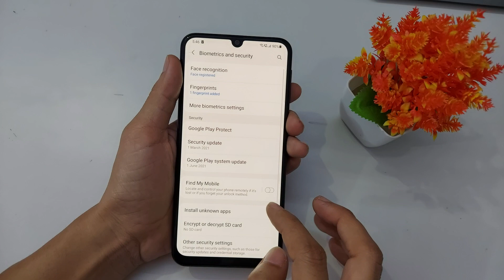Remove Fingerprint Lock Samsung Galaxy M32 | Samsung Galaxy M32 Me Fingerprint Lock Kaise Hataye